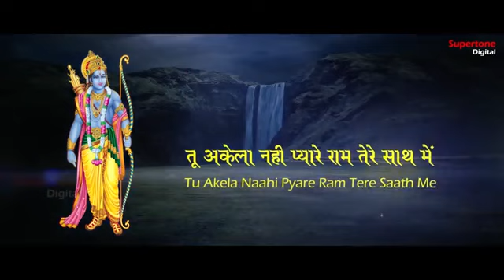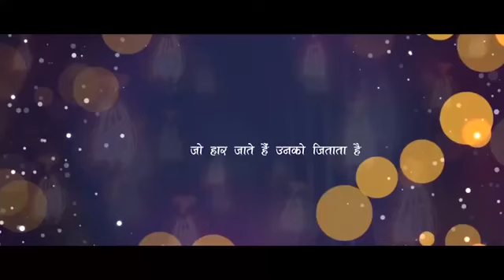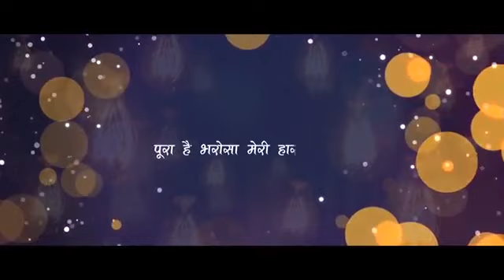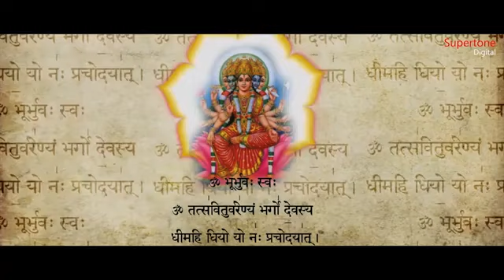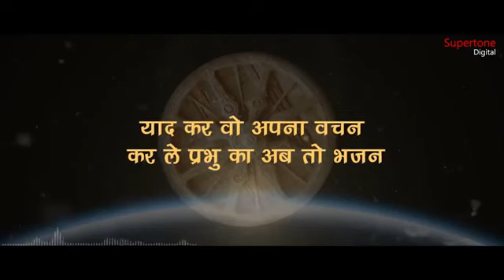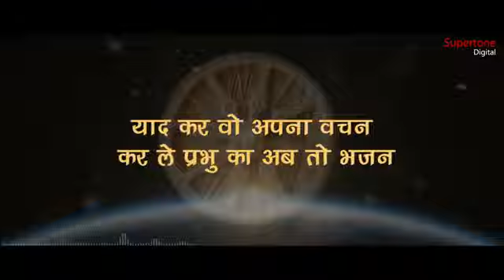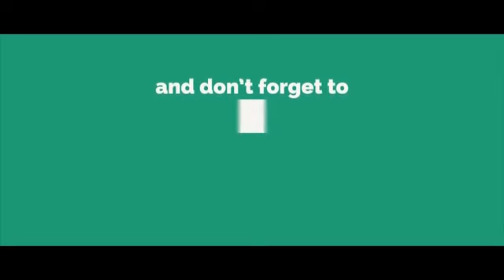दिल को छूने वाले चेतावनी भजन सुन कर भावुक हो जायेंगे SHIV NIGAM @ SUPERTON